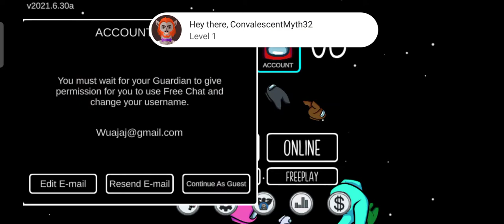The new among us update is s🆘